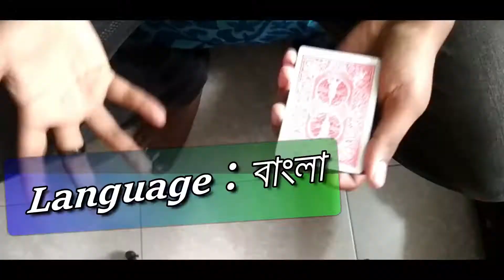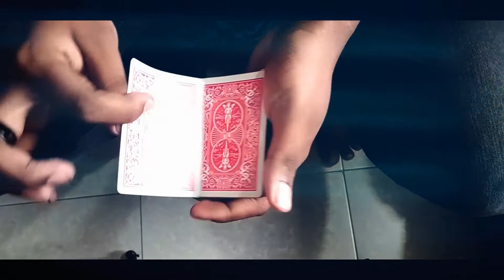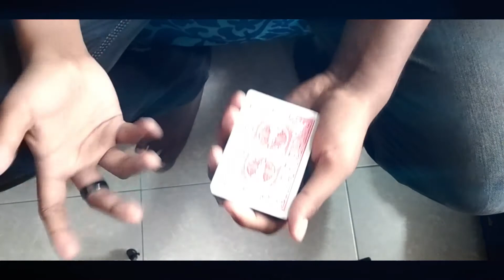Best Color Changing Card Trick বাংলায় শিখুন | কার্ড ম্যাজিক বাংলা টিউটোরিয়াল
শিখুন কিভাবে খুব সহজে একটি কার্ডের কালার চেঞ্জ করতে পারবেন । টিউটোরিয়াল সহ বাংলায় শিখুন কার্ড ট্রিক্স!
Next Video :
How to hold a pinky Break
How to do a marlo tilt
Card Force
How to fool your friends with card trick
Easiest Coin Magic
All Tutorial will be available in Bangla .